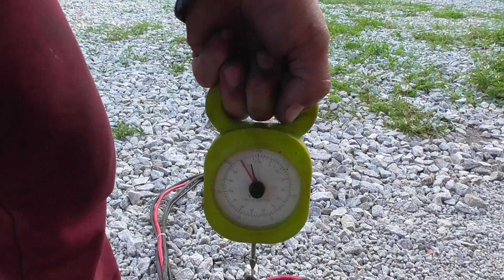Китайская лебедка Electric Winch 12000. Ремонт, модернизация. После года эксплуатации.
Китайская лебедка Electric Winch 12000. Ремонт, модернизация. После года эксплуатации. Замена редуктора. Сварочные работы.